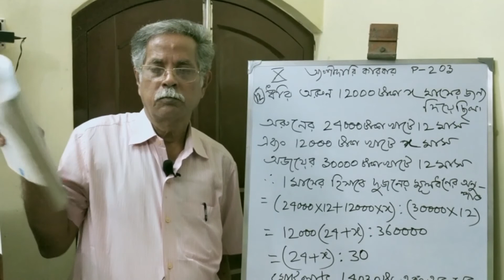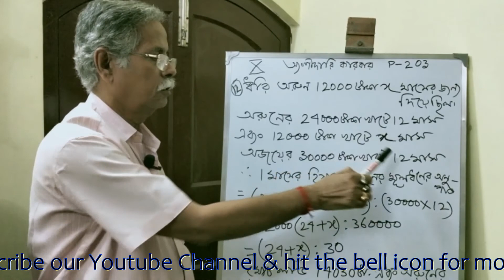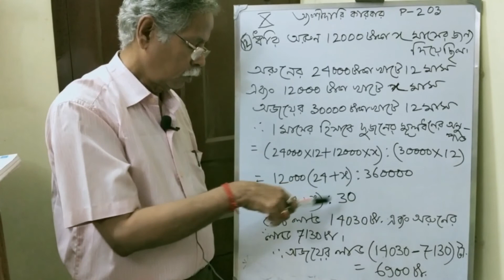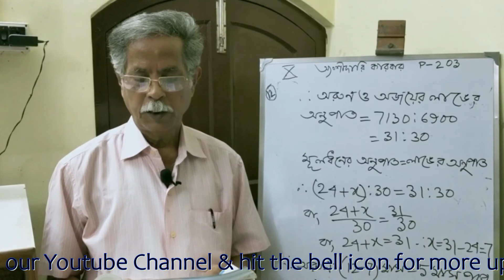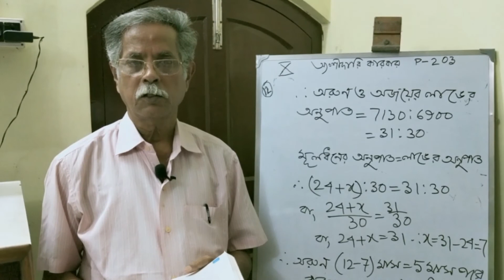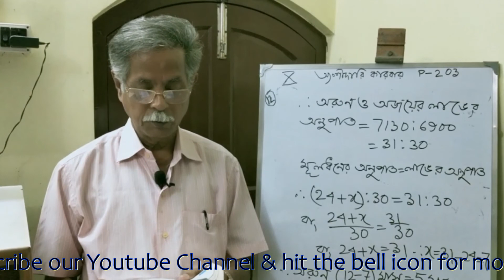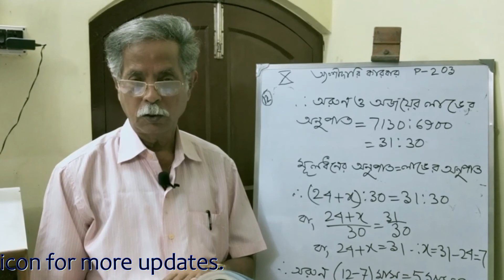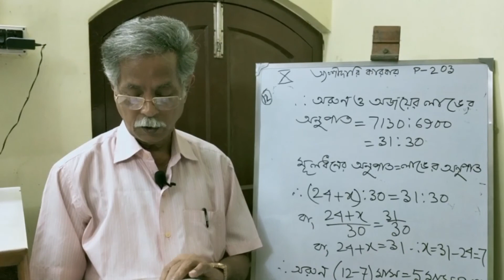পাটিগণিত - অংশীদারি ব্যবসা (Partnership Business), Class-X (শ্রেণি - দশম), WBBSE, By Pritikantha Sir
Complete Free Online Education Platform for the Bengal Board Students.
West Bengal Board of Secondary Education (WBBSE), Madhyamik, Arithmetic, Class X, Subject - Mathematics (Math), Chapter - Partnership Business, Teacher - Mr. Pritikantha Banerjee.
পশ্চিমবঙ্গ মাধ্যমিক শিক্ষা বোর্ড, পাটিগণিত, দশম শ্রেণি, বিষয় - গণিত, অধ্যায় - অংশীদারি ব্যবসা, শিক্ষক - মিঃ প্রীতিকণ্ঠ বন্দ্যোপাধ্যায়।
Note: আমাদের একটি ক্ষুদ্র প্রয়াস সেই সমস্ত ছাত্র ছাত্রীদের জন্য যারা WBBSE এর মাধ্যমিক পরীক্ষায় বসতে চলেছে অথবা  Class- IX থেকেই তাদের জীবনের সবথেকে প্রথম গুরুত্বপূর্ণ পরীক্ষার প্রস্তুতি নিচ্ছে। আগামী দিনে যাদের হাতে আমাদের দেশের ভবিষ্যত, তাদের প্রস্তুতি যেন কোনভাবেই বিঘ্নিত না হয়, এটি তারই একটি ক্ষুদ্রতম প্রয়াস।
যদি আপনাদের এই প্রয়াস যথাযথ মনে হয় তাহলে অবশ্যই  Post টিকে Like ও Share করুন, আমাদের YouTube Channel টি Subscribe করুন এবং যাদের প্রকৃতই দরকার তাদের কাছে আমাদের regular update পৌঁছে দিতে সাহায্য করুন। ধন্যবাদ।